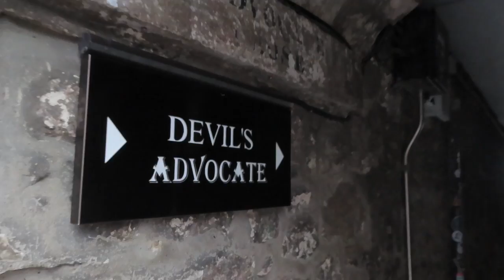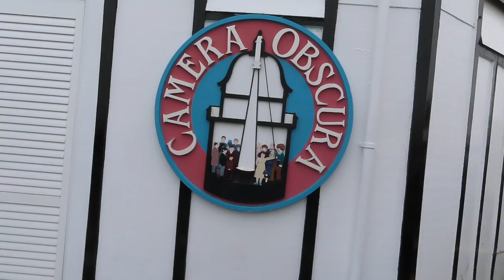Last Out of The Country Trip With Wroxton Kids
Hello Everyone! I've been MIA due to work and eventful summer.

I hope you'll be informed from this vlog about Edinburgh and get to see some Harry Potter and cultural stuff through my experience.

This is the most memorable trip with my closest friends I have in my whole Wroxton Experience

This is also the last out the country trip with the Wroxton College kids. But still inside of the United Kingdom you know!